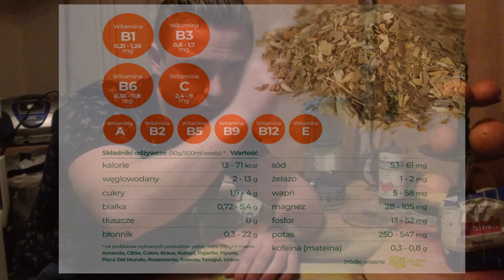YERBA MATE- lepszy zamiennik kawy...? | DŻARO RECENZUJE #1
Jeśli się podobało zostaw like no i też możesz dać suba byczku napędzi mnie to do tworzenia nowych filmów ,więc dzięki